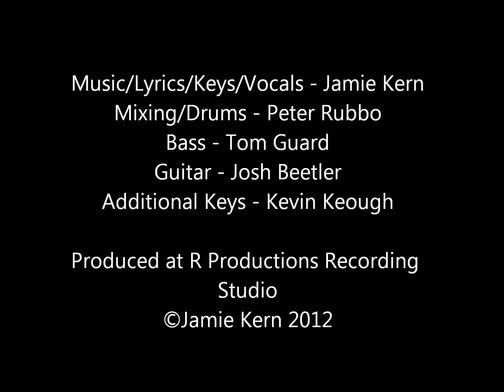Sample of "Tethered" by Jamie Kern